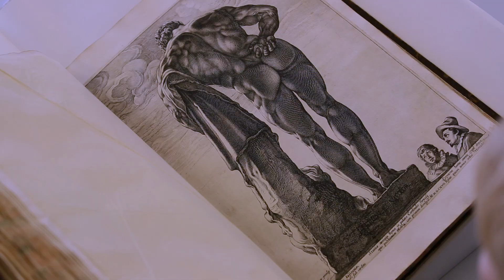Schloss Wilhelmshöhe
2014 feiert das Museum Schloss Wilhelmshöhe sein 40-jähriges Bestehen auf der Wilhelmshöhe. Anfang 1945 zerstörte eine Bombe den Mitteltrakt des Schlosses. Erst 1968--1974 wurde das Gebäude wiederaufgebaut und seiner neuen Nutzung als Kunstmuseum gemäß umgestaltet. Im Juni 2000 konnte Schloss Wilhelmshöhe mit einer grundlegenden Neuorganisation der Ausstellungsräume nach Plänen des Münchner Architekten Stephan Braunfels wiedereröffnet werden. Heute eröffnen die Antikensammlung und die Gemäldegalerie Alte Meister sowie der Weißensteinflügel Einblicke in die Jahrhunderte alte Sammeltradition der Landgrafen von Hessen-Kassel. Einzigartige Kunstschätze wie der Kasseler Apoll oder Rembrandts Saskia sind nur wenige Highlights der umfassenden Sammlungen.